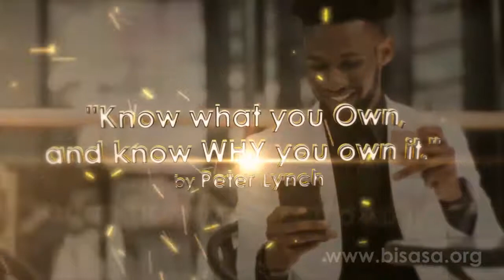Welcome to BISA Stokvels Facebook Group Babalwakasiphoplaatjie Athandiwe ThandohMantoro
South African Motivational Speakers have their own shows on BISA TV to inspire Mzansi on a daily basis, sharing wisdom, encouragement, tips, methods, ideas, advice and more

For BISA TV under BISA Stokvels aimed at Stokvel Business Investment in Mzansi, South Africa also includes Local Clubs in Burial, Grocery, Property etc. Driven by Chairperson Bonde Vere Peter Kekana since 2013